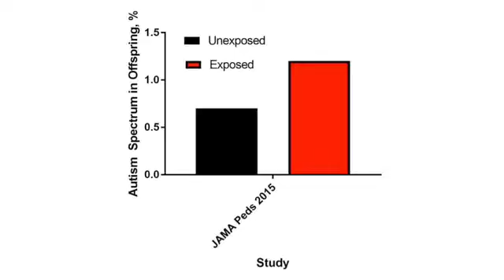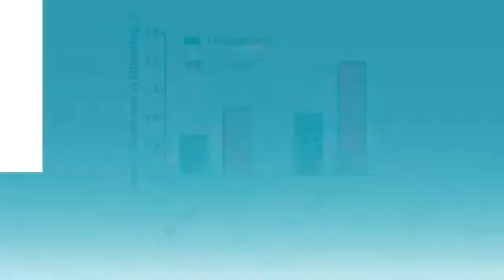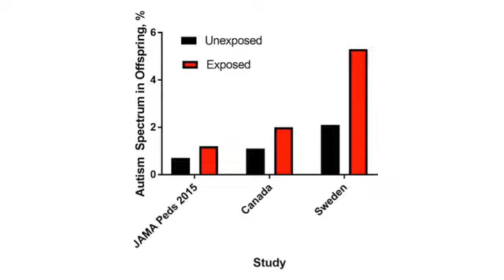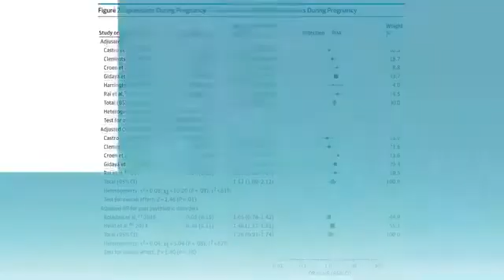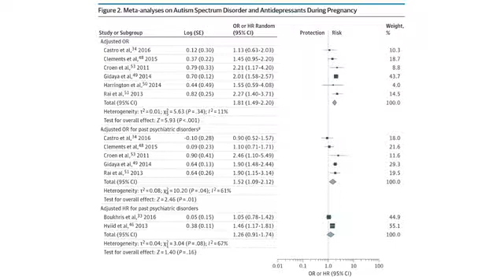Antidepressants in Pregnancy and Autism Risk: The Data as it Stands